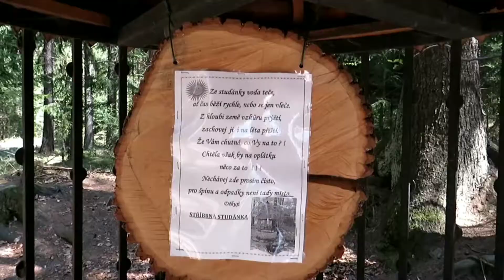Stříbrná studánka - Křemešník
Stříbrná studánka se nachází pod Křemešníkem, nedaleko myslivny Korce. Zdejší voda je slabě radioaktivní, a jelikož protéká horninami obsahujícími stříbro, je také údajně léčivá. Samotná studánka a její nejbližší okolí je upraveno. Poblíž se nachází dvojice Ivaniných rybníčků, v současné době chráněných jako přírodní památka. Protože její voda teče celoročně, bývá velmi často navštěvována.

V 15. století se v okolí těžilo stříbro a šachty vedly od Vyskytné přes Sázavu až ke Křemešníku. Ještě dnes je v nejbližším okolí připomínají zbytky štol a hald.

Místem vede zelený okruh z Křemešníka, přes Korce, Stříbrnou studánku, Sluneční paseku a kapličku sv. Jana zpátky na Křemešník. Od září 2004 se zde nachází zastavení Naučná stezka Křemešník.